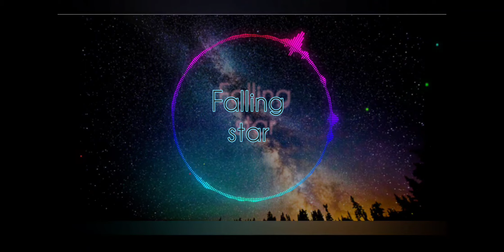♡Little star Aurora-falling star♡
this is a Chinese  song made my little star Aurora the app i used to make is Avee player and Youcut .